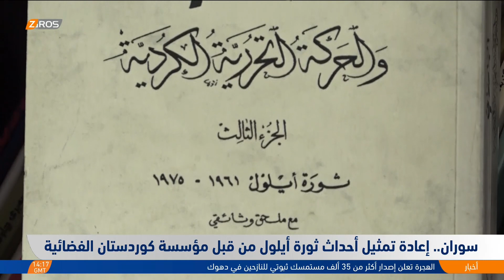سوران.. إعادة تمثيل أحداث ثورة أيلول من قبل مؤسسة كوردستان الفضائية